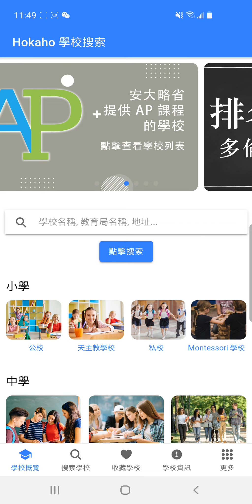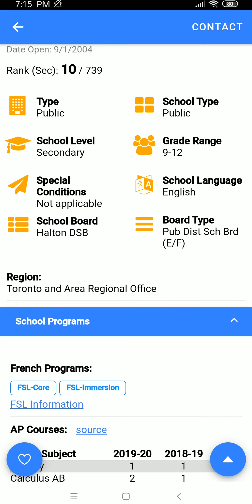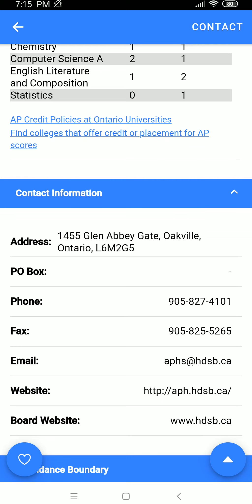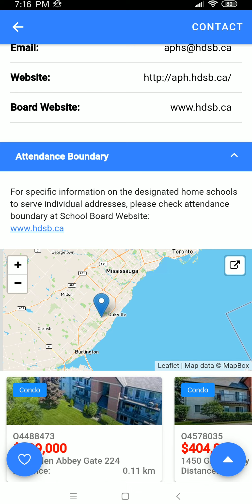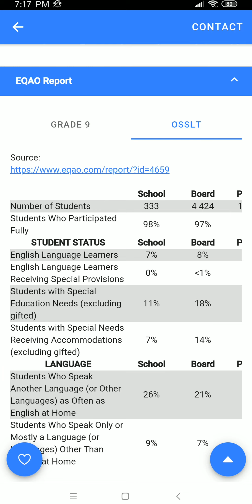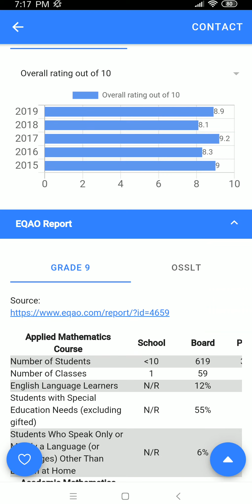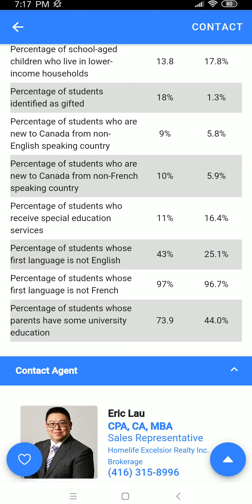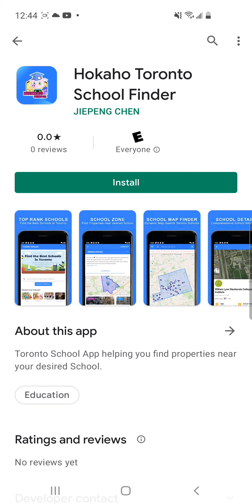多倫多 Oakville區 Top Rank 中學 Abbey Park High School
Google Play

多倫多校區房地產，多倫多學校搜索，學校排名，多倫多IB學校，多倫多重點學校，AP課程學校，最好校區

多倫多學校搜索應用平台，幫您找到最合意學校的附近物業，動態地圖搜索，學區信息，詳盡物業信息，只需選擇學校就可以找到周邊房產出售信息。

多倫多學校搜索應用平台，幫您找到最合意學校的附近物業。

在應用裡，只需簡單選擇您心儀的學校，即刻可見學校周邊正在售賣的掛牌房產的信息。

特點 – 好家好學校應用預先設置了多個選項如學校排名、IB學校、提供AP課程的學校和歸屬的教育局等等，讓您能根據自己的標準，易於篩選。

詳細描述 – 學校和周邊在售校區房的情況盡在“詳細描述”。包括學校地址、學校排名、EQAO成績、學校種類和級別、入學信息、學生群像、聯繫方式和該校附近的在售房地產。

賬戶設置 – 創建您自己的賬戶，保存您喜愛的學校，設定您的擇房標準，每次登錄即可顯示最及時信息，為您省時省力。

互動地圖搜索 – 地圖搜索，又快又簡單！在地圖上瀏覽，直接找到合意的學校，點擊放大，詳細信息即在眼前。

操作簡單-如果您希望在合意學校附近安家，好家好學校搜索是您最簡捷的選擇。我們專注於大多倫多和其周邊地區。

符合您的需求 – 很多家庭以孩子的教育為重，校區直接影響購房決策。很多時候希望孩子在哪個學校上學，就在哪個區購房。

幫助有需要的家庭 – 我們創建這個簡單易用的學校搜索平台，就是為購房者尋找校區房提供幫助。

多倫多房地產 (Toronto Properties), 多倫多專業人士喜愛的區, 多倫多豪宅區, 多倫多樓價走勢, 要幾多錢先可以退休去多倫多, 多倫多有錢佬區, 多倫多專業人士喜愛的區, 有香港特色的區, 回流加拿大, 點解疫情冇影響樓市